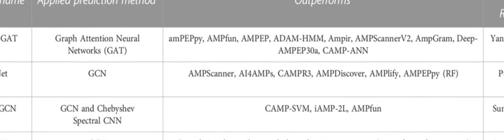Geometric deep learning as a potential tool for antimicrobial peptide prediction | RTCL.TV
### Keywords ###

### Article Attribution ###
Title: Geometric deep learning as a potential tool for antimicrobial peptide prediction
Authors: Fabiano C. Fernandes, Fabiano C. Fernandes, Marlon H. Cardoso, Marlon H. Cardoso, Marlon H. Cardoso, Abel Gil-Ley, Lívia V. Luchi, Maria G. L. da Silva, Maria L. R. Macedo, Cesar de la Fuente-Nunez, Cesar de la Fuente-Nunez, Cesar de la Fuente-Nunez, Octavio L. Franco ,and Octavio L. Franco

### Video Timestamps ###
0:00:00 - Summary
0:00:53 - Title
0:01:01 - Outro
0:01:05 - End